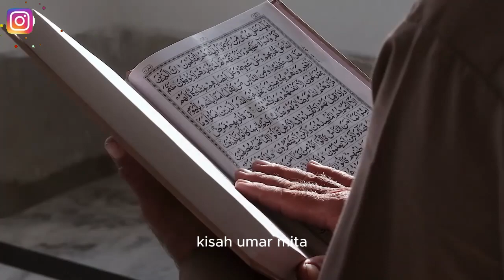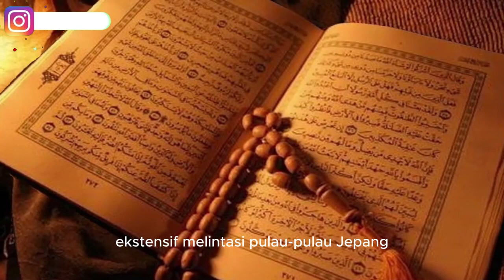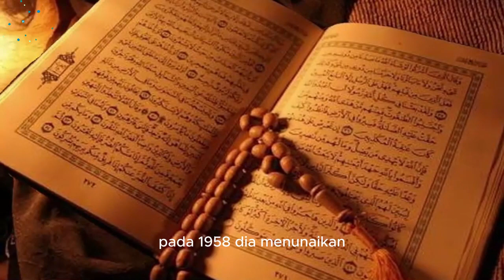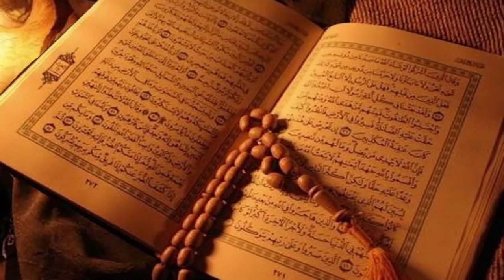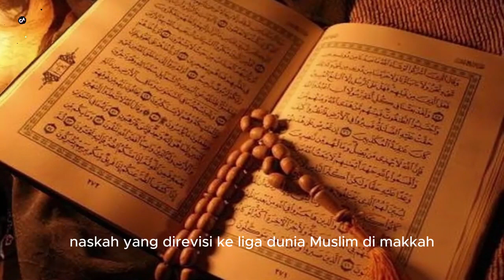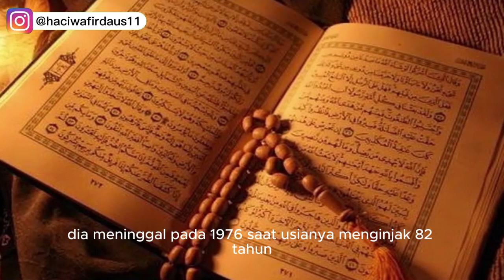Kisah Umar Mita, Mualaf yang Pertama Kali Terjemahkan Alquran ke Bahasa Jepang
Pada video ini menceritakanKisah Umar Mita, Mualaf yang Pertama Kali Terjemahkan Alquran ke Bahasa Jepang. Inilah kisahnya!